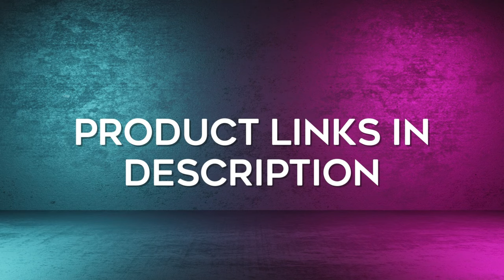🔥 Discover the Coolest Gadgets on Mavigadget